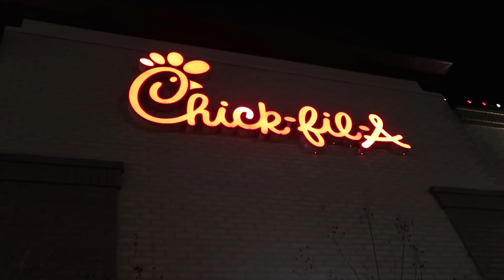We Bought Our Dream Home! *TOUR*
MOVING DAY! We bought our dream home and after waiting for 9 months, it's moving day.